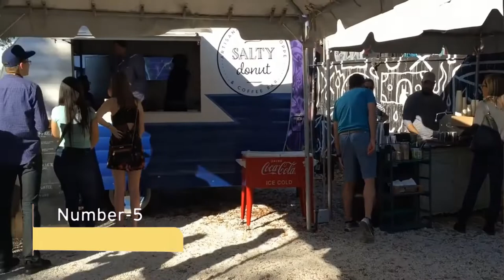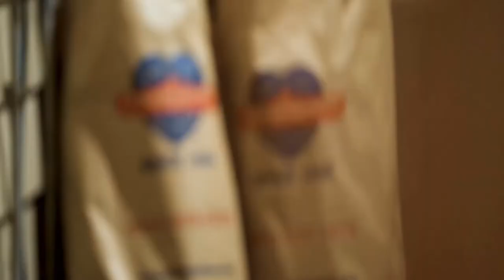Top 10 Restaurants in the The Garden District, New Orleans, Louisiana USA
Beyond the jazzy streets of New Orleans' French Quarter, you'll find the lovely, tree-lined streets of the Garden District. Historic houses, cemeteries, cottages, and gardens surround a variety of eateries offering anything from fast food to fine dining. Simple but fantastic delicacies like hot dogs, as well as distinctive plates like Louisiana-Italian cuisine, will satisfy your hunger down Magazine Street. Here are the top 10 restaurants in The Garden District, New Orleans, Louisiana USA.So, let’s take a look…

Note: some of the restaurants on my lists have closed due to current events, but have plans to re-open soon!